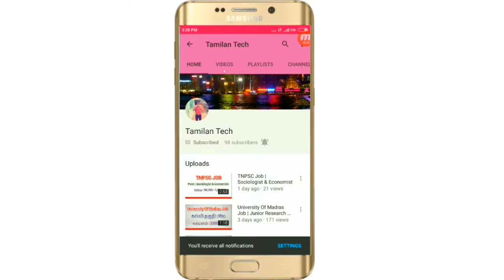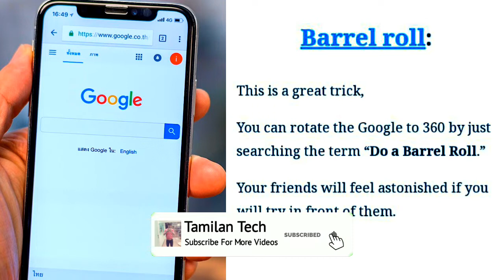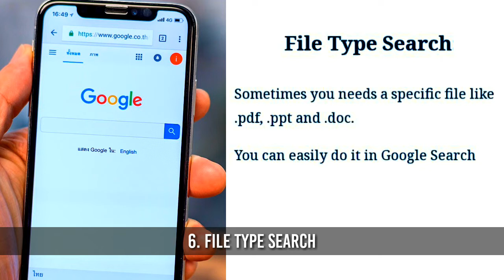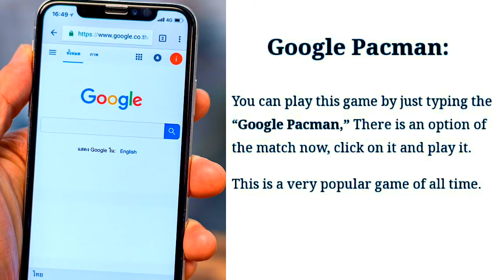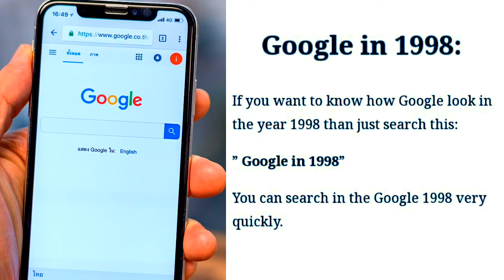Google-ளில் உங்களுக்கு தெரியாத 10 Tricks || Google Tips and Tricks || Adista || Neela Tech